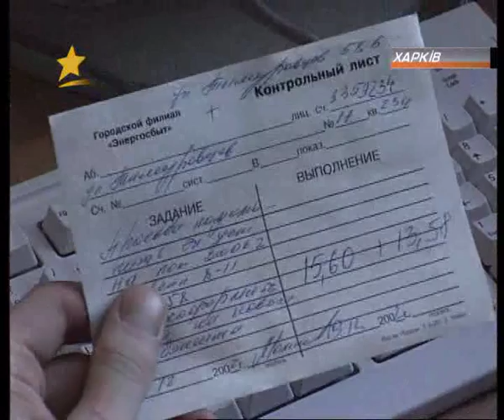ICTV, Факты, Инком, ДатаСат в Харькове - уверенный старт, сюжет 2, Монолог, 2002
ICTV, Факты, Инком, ДатаСат в Харькове - уверенный старт, сюжет 2, Виктор Сорока, Виктор Зеленков, Людмила Кривомаз, Павел Казуров, Борис Панченко, Монолог, 2002